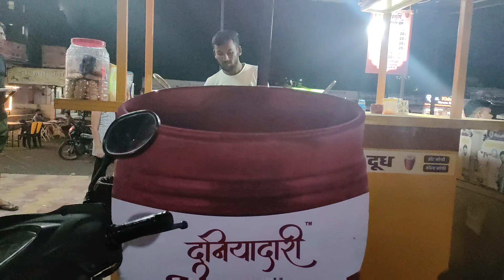Surprise Diya | Tasty Khichadi | Masale Dar Tasty Dhudh Ivy Estate Wagholi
Surprise Dena Chaha but kya hua.Uske liye dhekiye video.